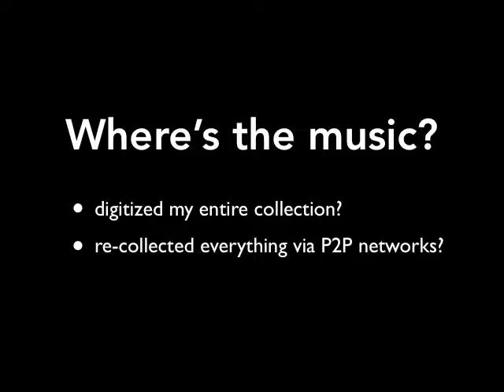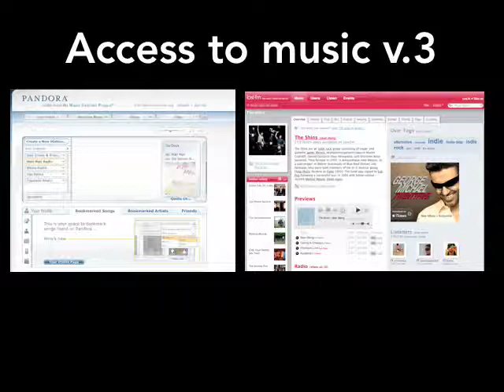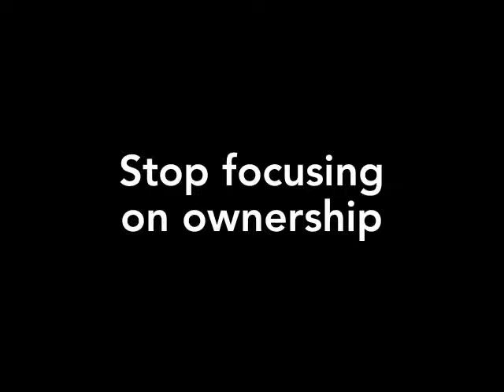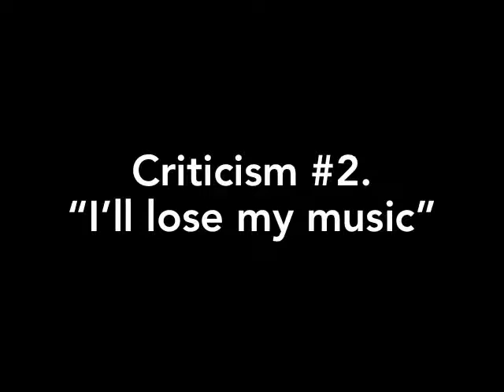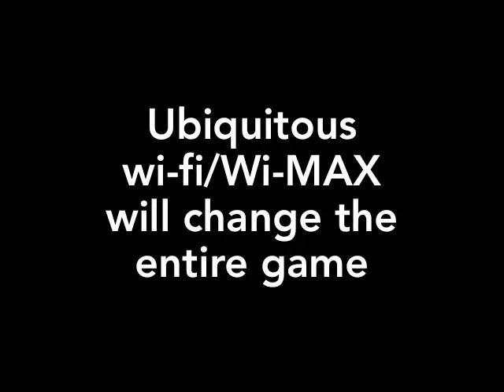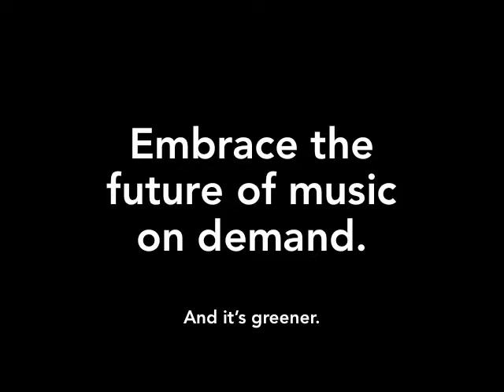Future of Music is On Demand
Future of Music Coalition's Kristin Thomson explains how music fans can use streaming and webcasting services to not only discover and enjoy music, but also generate royalties for performers and songwriters.